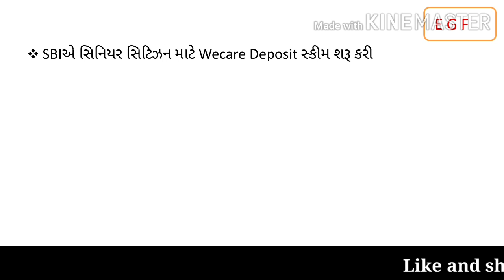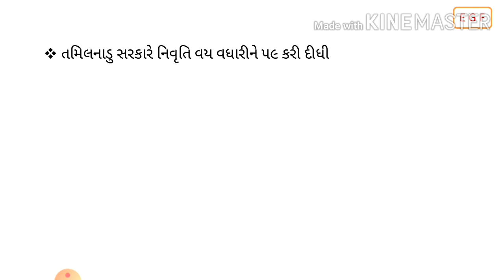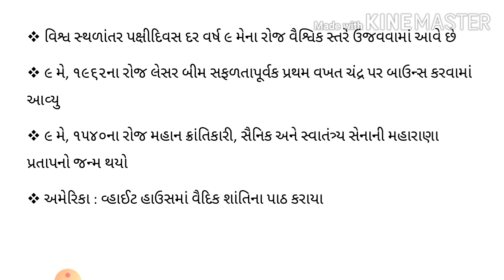Current Affairs 2020 one-liner │9 May 2020 │Current Affairs Today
Current Affairs 2020 one-liner today 9 May 2020. Nowadays most up the questions asked from daily affairs so my dear friends if you prepare for competitive exams you must read current affairs daily. Many channel like me published current affairs. I think watching and listen can perceive fastly so I start one liner current affairs series.

in this video, you will learn about the difference between yesterday and tomorrow.